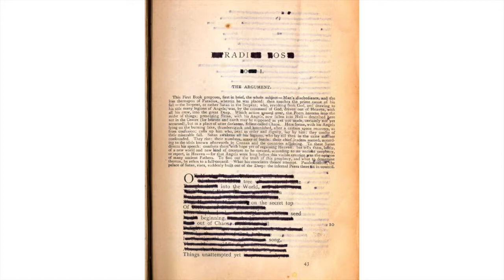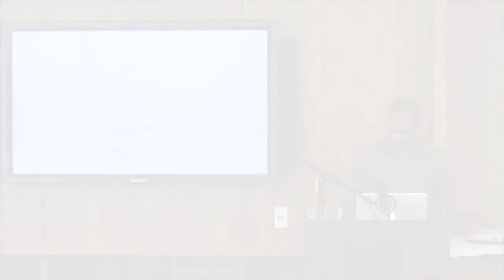Reading by Srikanth Reddy, 5.19.16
This lecture considers the history and poetics of wonder in the Western literary tradition, from Homer to Milton to Ronald Johnson.

Srikanth Reddy is the author of two books of poetry--"Facts for Visitors" and "Voyager" (both published by the University of California Press)--as well as a scholarly study, "Changing Subjects: Digressions in Modern American Poetry" (Oxford University Press, 2012). He has written on contemporary poetry for various publications, including The New York Times, The New Republic, and Lana Turner. He has received fellowships and awards from the National Endowment for the Arts, the Creative Capital Foundation, and the Asian American Writers' Workshop. In fall 2015, he delivered the Bagley Wright Lectures in Poetry. A graduate of the Iowa Writers' Workshop and the doctoral program in English at Harvard University, Reddy is an Associate Professor in English and at the College.

Presented by the History & Forms of Lyric Lecture Series and the Program in Poetry and Poetics.